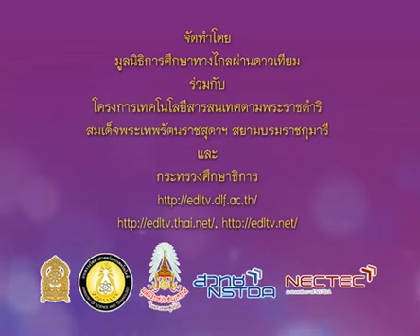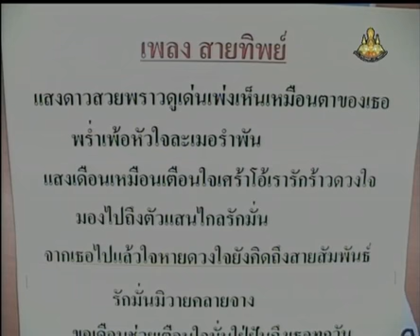023 540627 P2mus C ดนตรีนาฏศิลป์ป 2